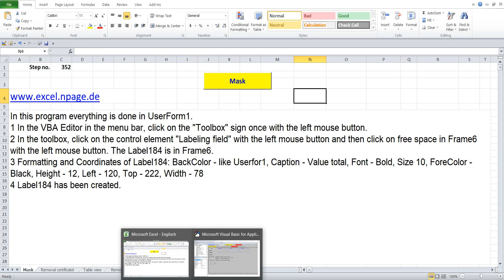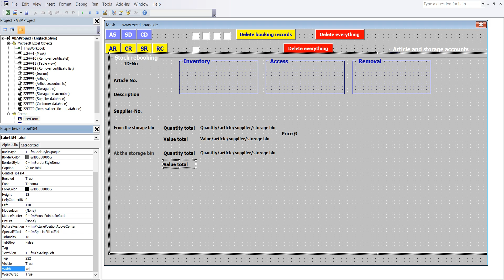352 Create a warehouse program with databases in Excel VBA yourself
1 In the VBA Editor in the menu bar, click on the "Toolbox" sign once with the left mouse button.
2 In the toolbox, click on the control element "Labeling field" with the left mouse button and then click on free space in Frame6 with the left mouse button. The Label184 is in Frame6.
3 Formatting and Coordinates of Label184: BackColor - like Userfor1, Caption - Value total, Font - Bold, Size 10, ForeColor - Black, Height - 12, Left - 120, Top - 222, Width - 78
4 Label184 has been created.